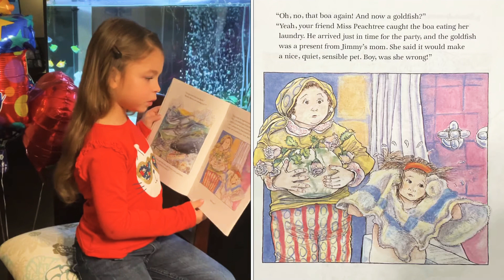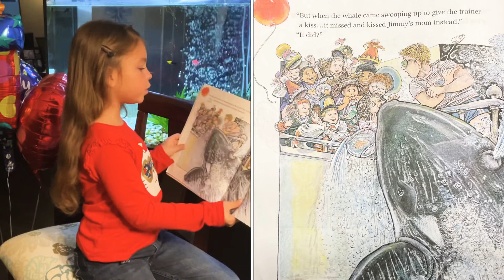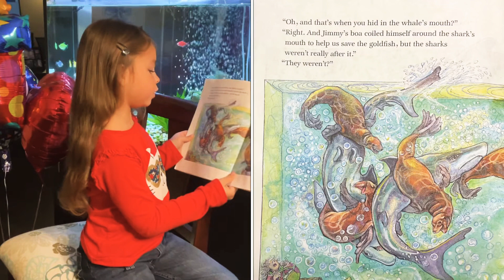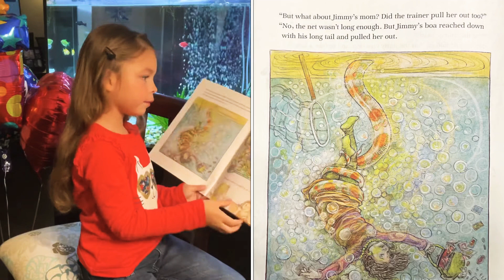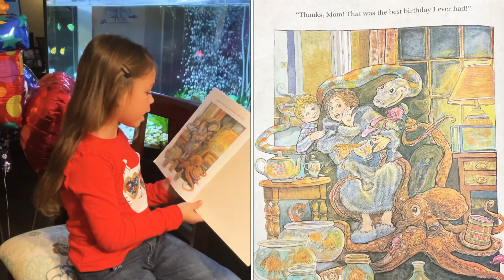“Jimmy’s Boa & the Big Splash Birthday Bash” Trinka Hakes Noble/Steven Kellogg 📚 Read Aloud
🌟 Today, on StoryTime Wednesdays with Adelina, we will be reading “Jimmy’s Boa and the Big Splash Birthday Bash by Trinka Hakes Noble, pictures by Steven Kellogg.

💕If you have the book hurry, go grab it so you can read along 💕

👋 Hi, welcome back to “Adelina’s World” and if it is your first time on my channel welcome and hope you enjoy all of my storytelling and adventures.

✨ Don’t forget to watch my last book reading of “The Not Very Merry Pout-Pout Fish” by Deborah Diesen, pictures by Dan Hanna

📚For more of my fun “StoryTime Wednesdays with Adelina” go to my playlist by clicking